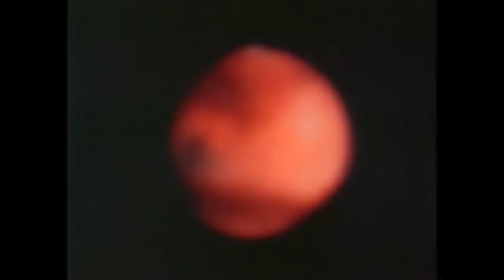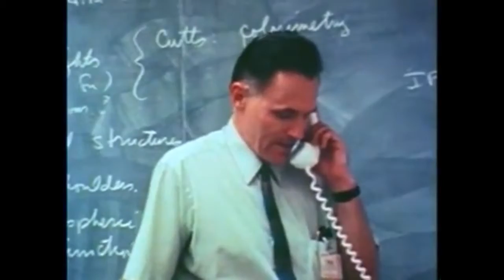NASA: Who's Out There (Orson Wells, Carl Sagan 1975)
NASA documentary narrated by the great Orson Welles delves into the possibilities of extraterrestrial life as gleaned from the results of planetary probes, interstellar discoveries and findings about the nature of life itself.